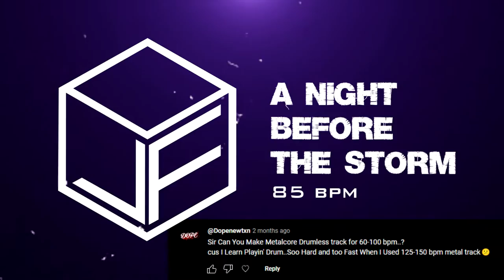Joey Ford — A night before the storm 🥁FREE METALCORE DRUM(LESS) TRACK 85 BPM🥁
Another metalcore drum/drumless track from me.
WAV and MIDI are available!
1 download = 1 like
Guitar sound from Shreddage 2 + Archetype Gojira
Bass sound from GroveBass + EZmix 2
I uploaded the entire folder to mediafire.

Included:
- Full track
- DRUM TRACK
- Drumless track